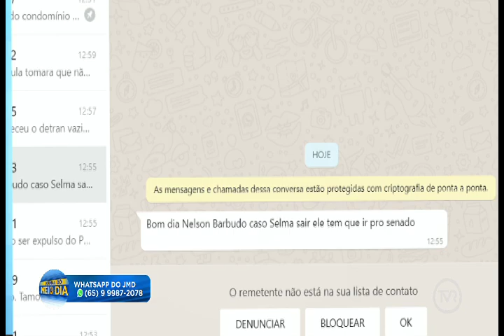JMD ENTREVISTA NELSON BARBUDO pres do PSL em MT 16 08 2019